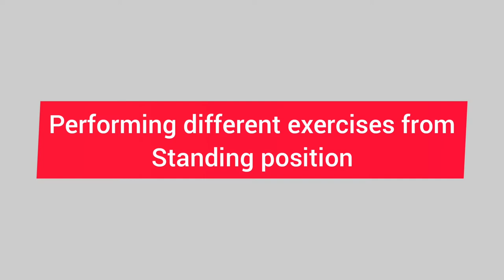Standing: Improving Balance Control - Easy Exercises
Neuromuscular Physiotherapy
Proprioceptive Neuromuscular Facilitation (PNF)
This playlist shows application of PNF techniques and different exercises to facilitate and improve control from standing position
This video shows how we can improve balance control from standing position using a variety of easy to moderate exercises
Physiotherapy Department - The University of Jordan